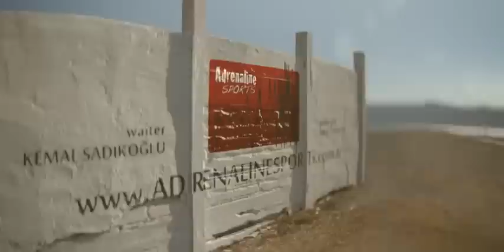Aspire by Aaron Hadlow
The 4th and final movie by Andy Gordon & Aaron Hadlow. Without a doubt the best one yet. Probably the BEST kitesurfing movie out there today. Featuring Jason Furness & the crew from Adrenaline Sports. Filmed in Turkey.